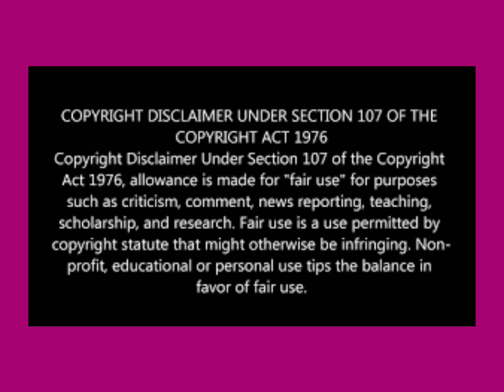Queen Lolly’s journey to the Top: from living in a car to buying a Truck